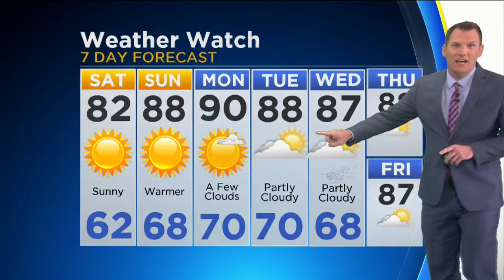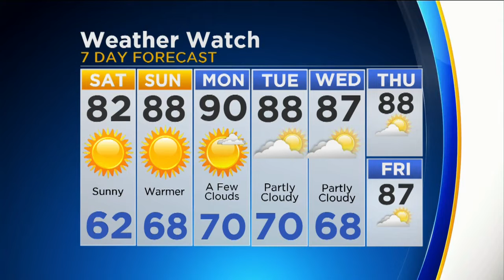CBS 2 Weather Watch (10 p.m.)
CBS 2's Meteorologist Robb Ellis has a look at the forecast.